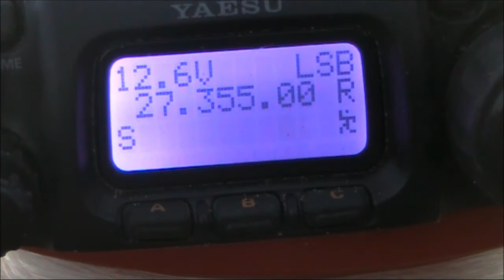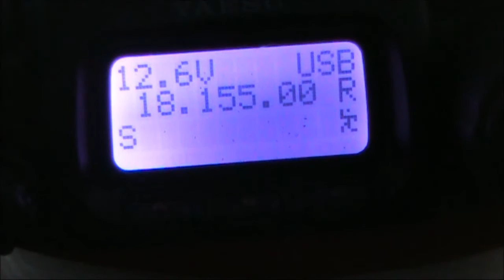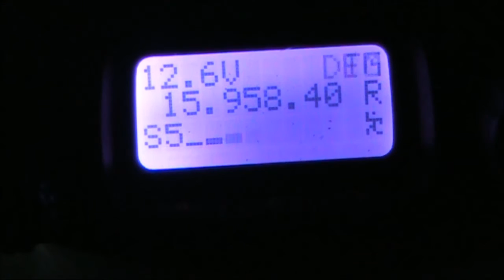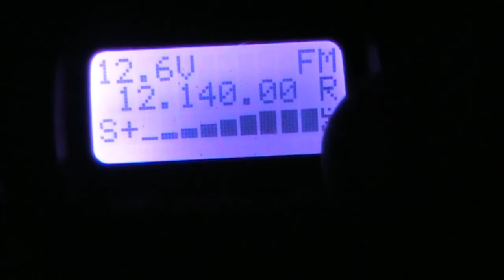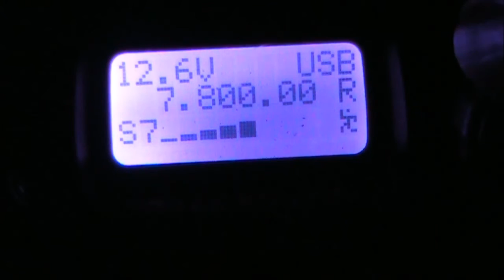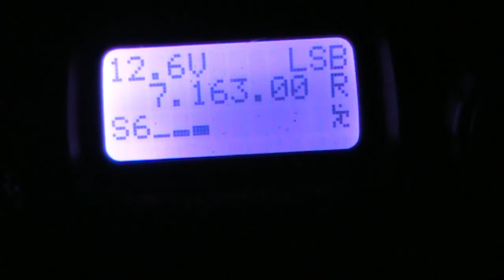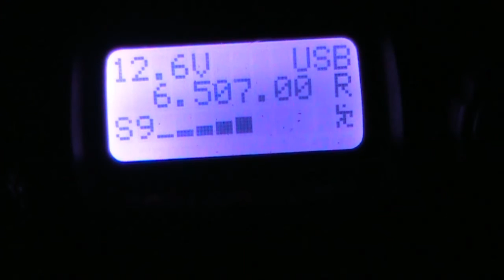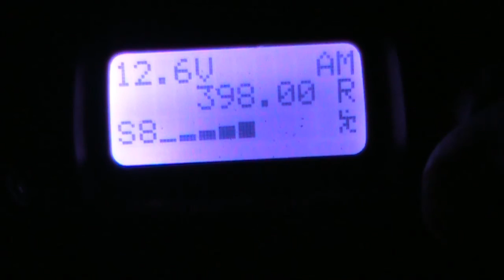MF HF band scan: Melbourne 10 February 2017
A tune between 400 kHz and 30 MHz from a beach near Mebourne on the evening of Friday 10 February 2017 between 8:30 and 10pm local time.  Conditions were good and numerous amateur, weather, broadcast and other stations were heard.